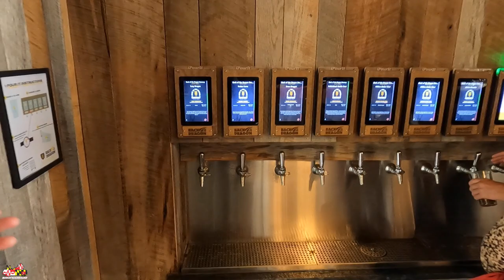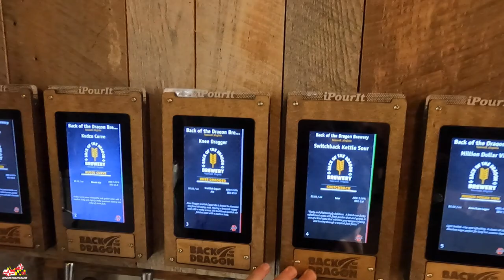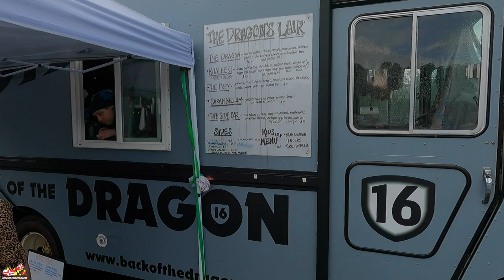Back Of The Dragon Welcome Center And History Of Road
We visited the Back of the Dragon area by Tazewell, Virginia, and I stopped in to talk with Larry, the founder of the Back of the Dragon.  Larry and I did a walkaround of the Back of the Dragon welcome center and talked about the history of the Back of the Dragon.  What a great story.  If you haven't done it yet, plan a trip around this incredible motorcycle road.  You won't be disappointed.  32 miles, 438 curves, and 3500 elevation.

Follow Me on the sites that are called social:
Broncoride: Youtube.com/comotokelsey1

My Rides:
2017 Harley-Davidson Street Glide Special
2021 Harley-Davidson Pan America